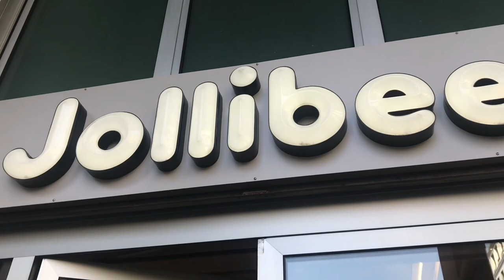DUOMO CATHEDRAL / MILAN, ITALY (E11)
Milan Cathedral (Italian: Duomo di Milano [ˈdwɔːmo di miˈlaːno]; Lombard: Domm de Milan [ˈdɔm de miˈlãː]), or Metropolitan Cathedral-Basilica of the Nativity of Saint Mary (Italian: Basilica cattedrale metropolitana di Santa Maria Nascente), is the cathedral church of Milan, Lombardy, Italy. Dedicated to the Nativity of St. Mary (Santa Maria Nascente), it is the seat of the Archbishop of Milan, currently Archbishop Mario Delpini.